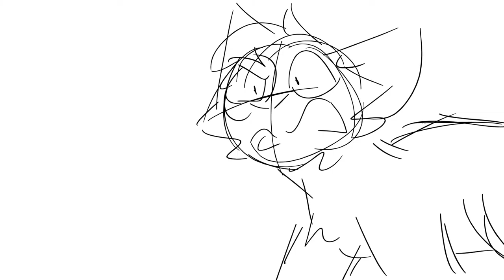Spin MAP Part 9 (Fidget Spinner MAP)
sorry for this being late as fuck ive been super busy and on the road for the past 3 weeks
have a map part about fidget spinners
wowza

see if you can spot all the smear frames because there are some good ones in there
Skeedems helped me with some of this, and she also did the outro sequence :'D

featuring insandu the black and white cat, bo diddly and diddle bird the black lorikeets, and milo the fuck boy

hopefully i can regularly upload now,, gonna try to do that. I've noticed that more and more people have just stopped watching my videos so uhh
i dunno
i guess i have to try harder or something